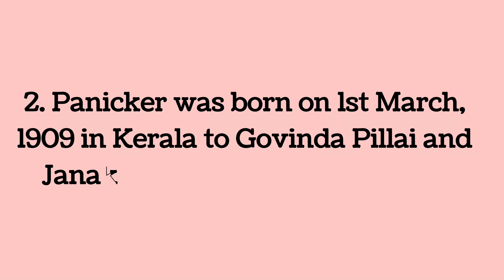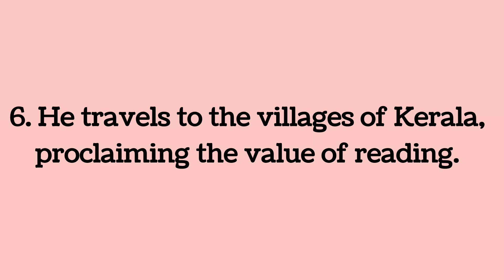10 lines on P N Panicker in English